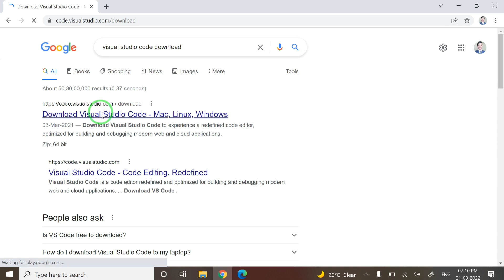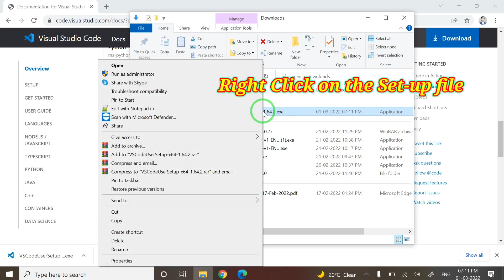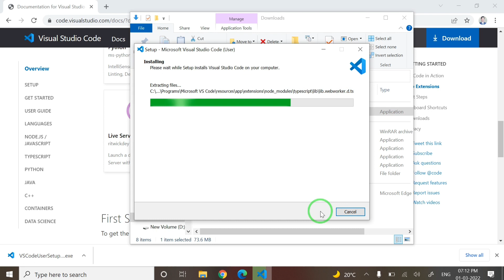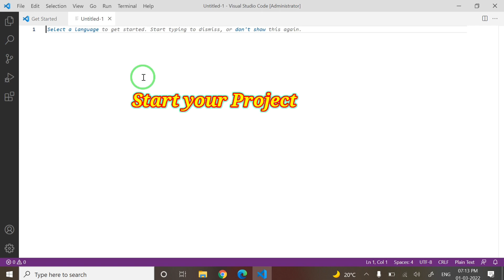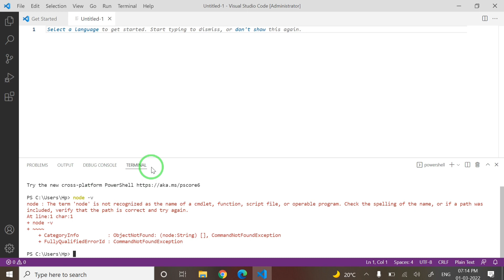How to install Visual Studio Code | How to Install Visual Studio Code - Step-by-Step Guide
Easy Install Guide: Visual Studio Code (For Beginners)

Get started with coding today! This quick and easy guide will show you how to install Visual Studio Code on your Windows, Mac, or Linux machine.  In no time, you'll be ready to write code like a pro!

Welcome to our step-by-step guide on how to install Visual Studio Code!

In this video, we'll walk you through the process of downloading, installing, and setting up Visual Studio Code (VS Code), a powerful, open-source code editor. Whether you're a beginner or an experienced developer, this guide will help you get started with VS Code in no time.

🔹 Installation steps for Windows, macOS, and Linux
🔹 Basic setup and customization tips
🔹 Installing extensions to enhance your coding experience

Visual Studio Code is a versatile and highly customizable code editor that supports a wide range of programming languages. With its robust extension ecosystem, you can tailor VS Code to fit your workflow perfectly.